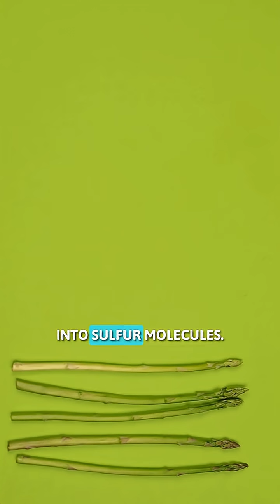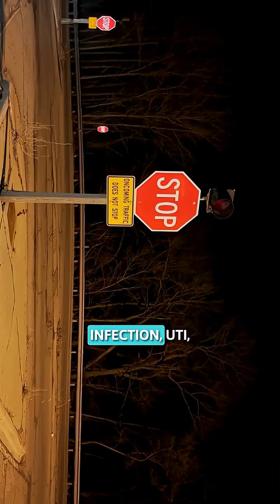Weird Urine Odor Explained – Causes You Shouldn’t Ignore!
🚨 “Why does my pee smell so weird?!” — If you’ve ever asked yourself this in the bathroom, you’re not alone. Most people ignore the strange smell of urine, but here’s the truth: your pee is one of the simplest ways your body talks to you. It can reveal hidden health signals you’d never expect.

In this video, we break down the real reasons why your pee smells different — from harmless foods like asparagus, coffee, and vitamins… to serious health warnings like UTIs, dehydration, and even diabetes. 🧪 Your urine odor might be your body’s way of sending a secret health alert.

👉 Imagine this: what if that strong ammonia smell is just thirst… or what if that sweet odor is an early warning sign of something bigger? This short video will help you decode what your urine smell really means in everyday language backed by science.

💡 Don’t ignore the signals your body is sending. Stay informed, stay healthy, and listen when your body whispers.

✨ If you find this helpful, smash that LIKE, share it with a friend who needs to know this, and hit SUBSCRIBE so you never miss more science-backed health tips made simple. 🚀